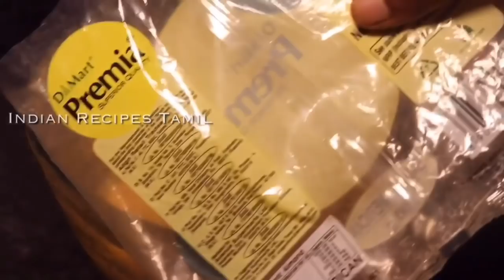11 வகை தீவாளி ஸ்வீட்ஸ்😋 சூப்பர் சுவையில் | step by step easy method for beginners | sweets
11 வகை தீவாளி ஸ்வீட்ஸ்😋 சூப்பர் சுவையில் | step by step easy method for beginners | sweets